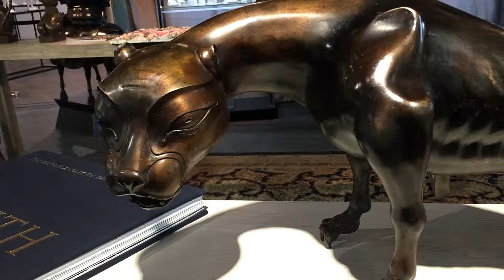Выставка "Диалог мифов". Галерея Jart